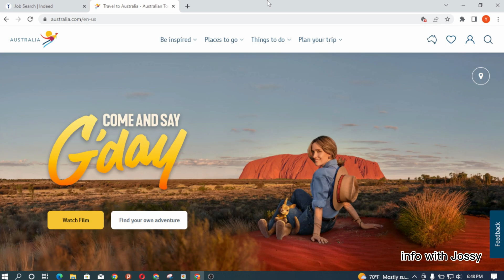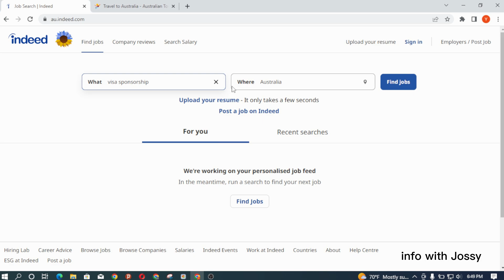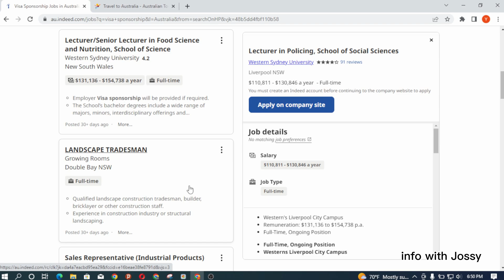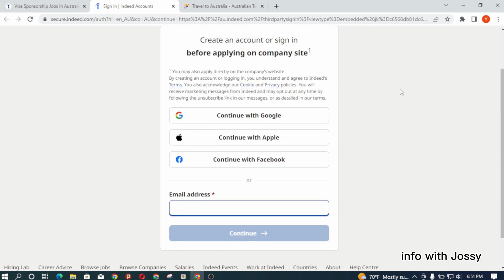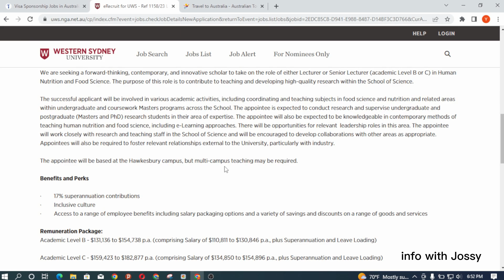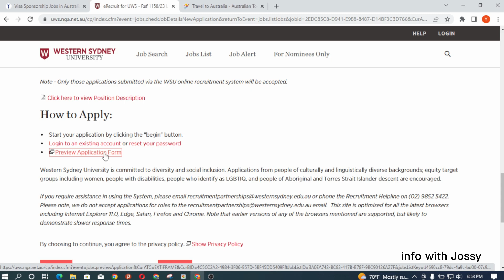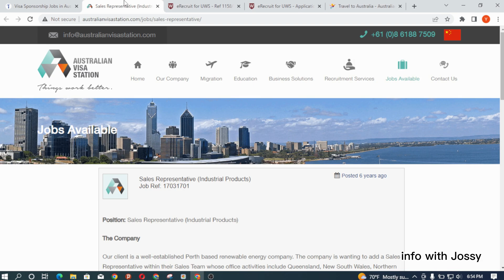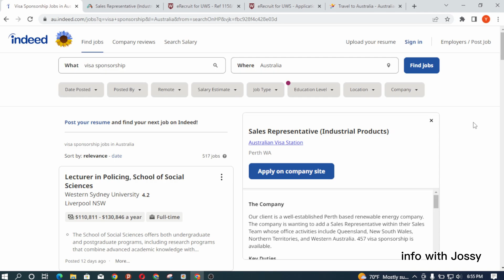አውስትራሊያ ሙሉ ወጪ ተሸፍኖላቹ በነፃ እንድትመጡ የስራ ቅጥር አወጣች | Australia visa sponsorship job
Hello family, I’m Karimat aka bossbabytalk. In this video I will be showing you farm  jobs that will bring you to Canada fast and easy.  I hope you find this information helpful!!